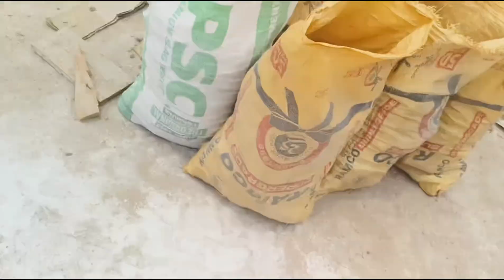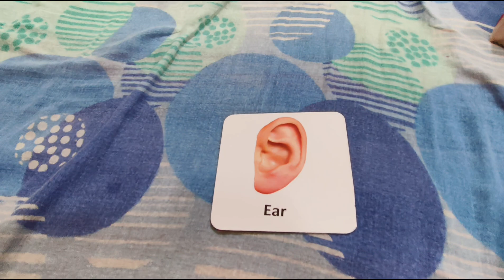দোলনায় বসে লাগলো ভয় আর বসবে না দোলনায়